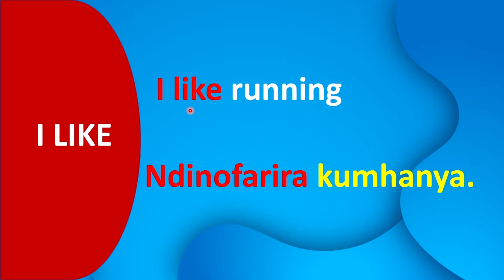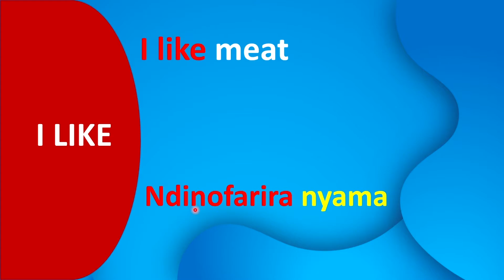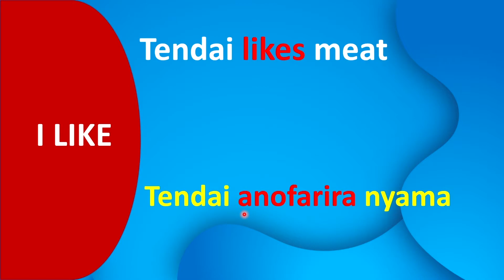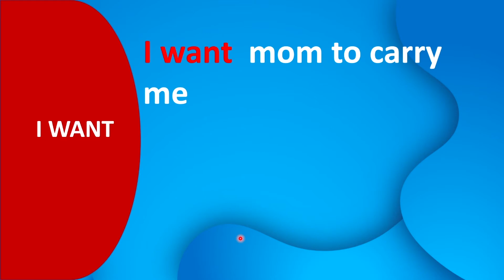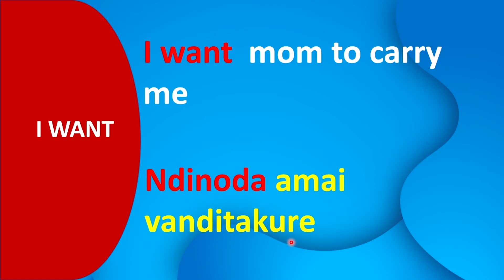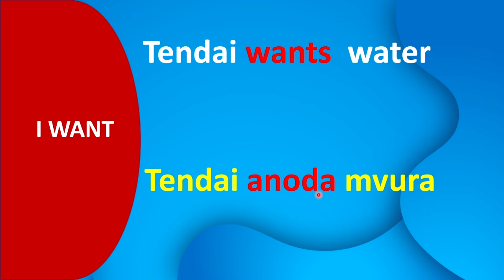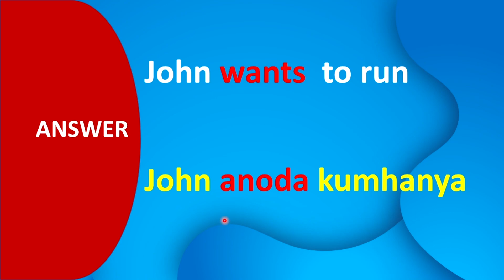Learn Shona: Learn how to use the phrases 'I like' and 'I want' in Shona sentences.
In this video you will learn how to use the phrases 'I like' and 'I want' in Shona sentences.